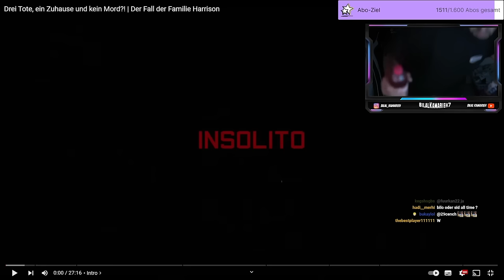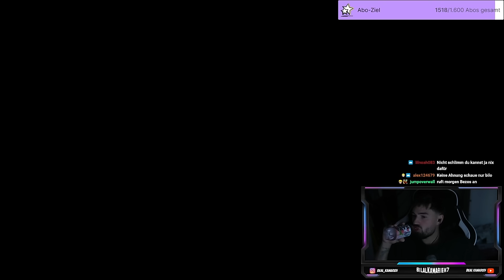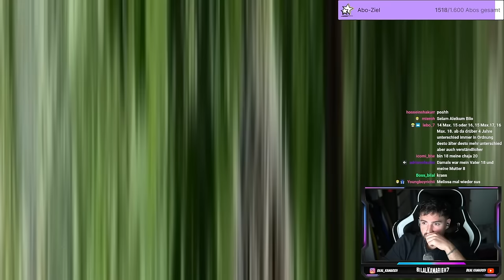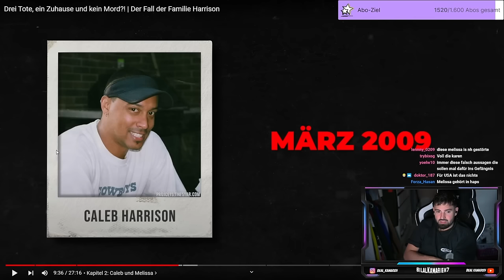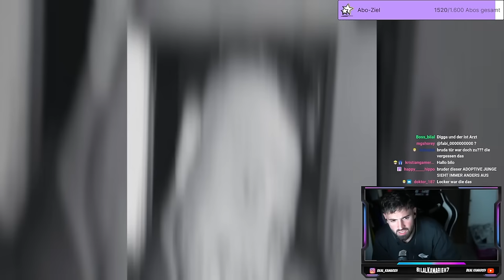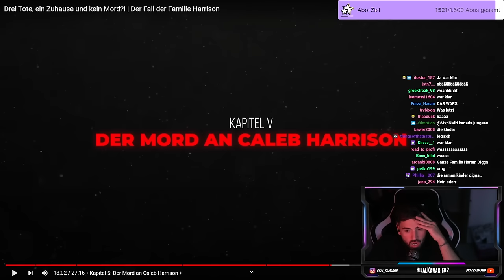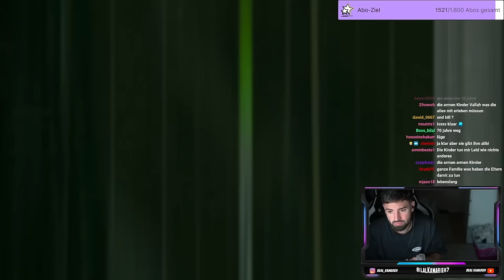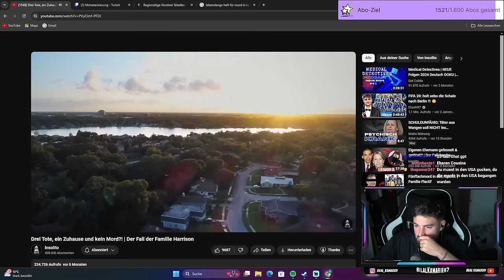UNGLAUBLICH....Bilo reagiert auf Insolito Drei Tote, ein Zuhause und kein Mord?!